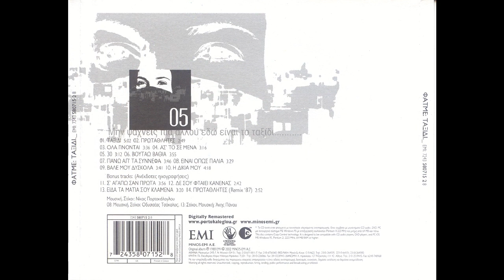Πάνω απ' τα σύννεφα (1988) - Φατμέ